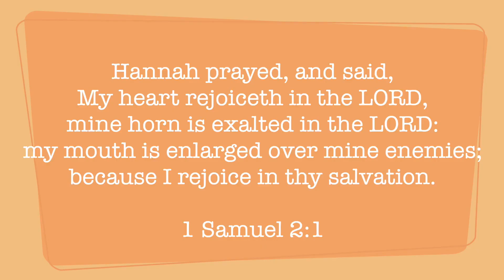CGA||இன்றைய மன்னா||ఈరోజు మంన||PR. P J RUBAIN||29-04-2020||Word For Today||Todays Bible Verse